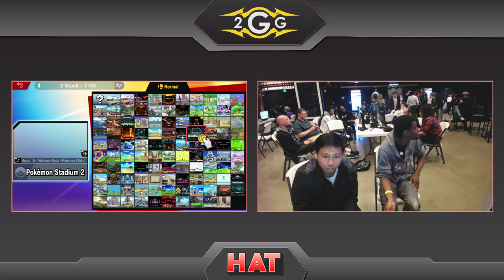HAT 103 - Vuhladdin (Lucina) Vs. Arrow (Link) Winners Quarters - Smash Ultimate